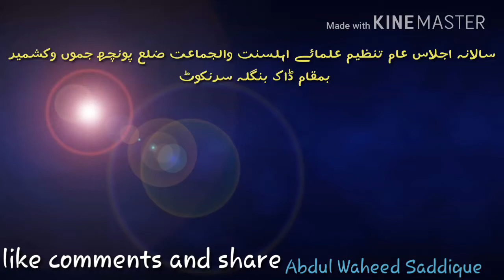M.fateh Muhammad sb db.mohtmim darul ulooom mahmoodia qasim nagar mendhar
Salana ijlas Aam tanzeem ulamyaa ahla sunnat wal jammat ponch .speaker M.fateh Muhammad sb db.mohtmim darul ulooom mahmoodia qasim nagar mendhar and vice president tanzeem ulamyaa ahla sunnat wal jammat ponch.